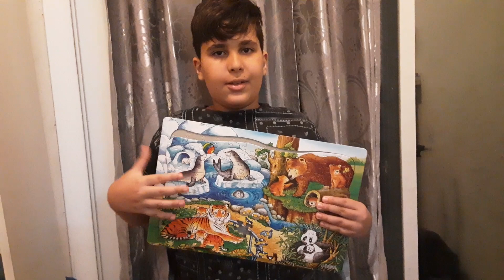17 July 2023